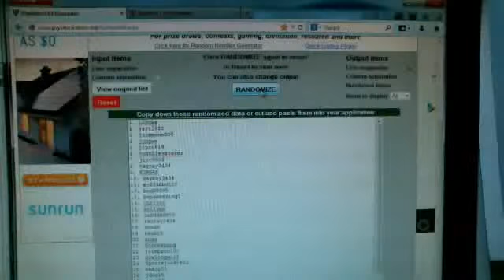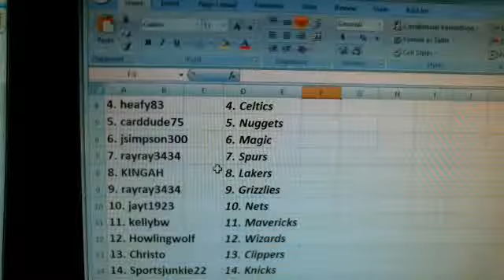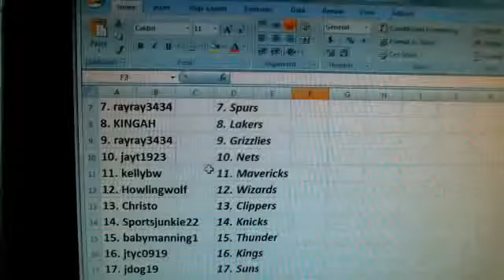Team Draw~2012-13 Panini Totally Certified Basketball 12 Box Case Break 9-30-13